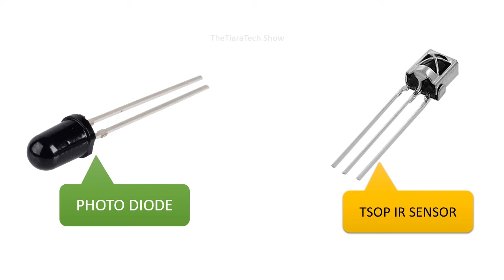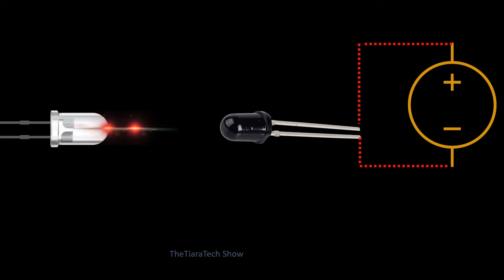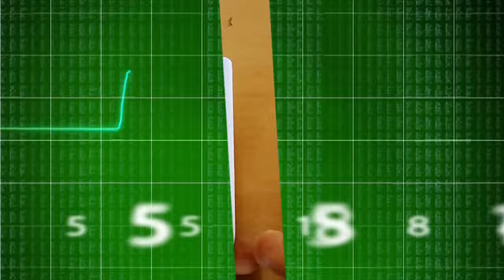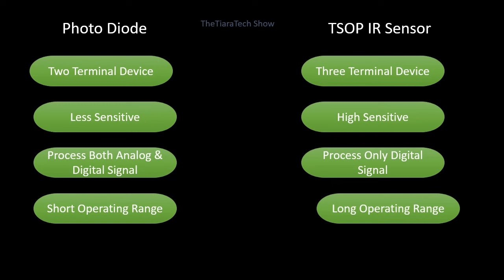TV और DTH में IR सेंसर की जगह Photo Diode का उपयोग क्यों नहीं किया जाता ? Photo Diode Vs IR Sensor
Reason is here..

There are 2 types of components, these are generally called IR receivers,
You must have seen them in many projects. The 2 terminal component is called Photo Diode, and the 3 terminal component is called TSOP IR sensor. Photo diodes are used in Line follower robots, Smoke detectors and proximity detector applications. Whereas TSOP IR sensor is used in TV, DVD, DTH Systems.
Both these components sense IR light yet their applications are different. Why can't we use Photo Diode instead of TSOP in TV or DTH? What is the major difference between Photo diode and TSOP IR receiver?
First of all let's talk about Photo Diode, when IR light falls on it then it starts conducting and current flow starts from it. IR means Infra Red light which is not visible to us, you can see it from mobile camera. Since the current also varies according to the light intensity, from this we can see that it is used for both analog signals and digital signals. But its operating distance is less, another disadvantage of photo diode is that it starts conducting even in sunlight and external room light, due to this, photodiode based circuits do not work properly in sunlight.
Photo diode, its sensitivity being less, we cannot use it in TV or DTH Receiver.
It has an external noise filter, it only receives IR based Modulated digital signal. On pressing the button of TV remotes or DTH remotes a specific code is transmitted with 38Khz carrier frequency. TSOP IR receiver separates out the 38KHz carrier signal and transfers the transmitted button codes to the circuit for further processing. This is called demodulation. Due to the modulation and demodulation process, it can work over long distances up to 20 feet.
The disadvantage of TSOP is that it can only process digital signals, we cannot use it for analog, but we can definitely make proximity detectors. TSOP1738 and TSOP1838 are commonly used.